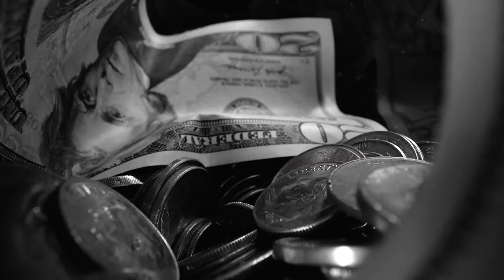Premio Glauco Felici 2020 - Fondazione Caricv - Premio speciale ¿Quién Sabe? _ Tolfa Gialli&Noir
DOMENICA 18 LUGLIO 2021serata finale del Premio Glauco Felici 2020 - Fond. Cariciv  -  e  Premio speciale ¿Quién Sabe?.
Polo culturale di TOLFA alle ORE 21:30
Sul palco gli scrittori finalisti: Chiara Dini Piedisacco Robin Edizioni; Matteo Monforte Fratelli Frilli Editori e Antonio Paolacci e Paola Ronco Piemme edizioni. Conduce Gino Saldini
Ufficio stampa Fiorenza Gherardi De Candei
Regia Angelo Paoletti